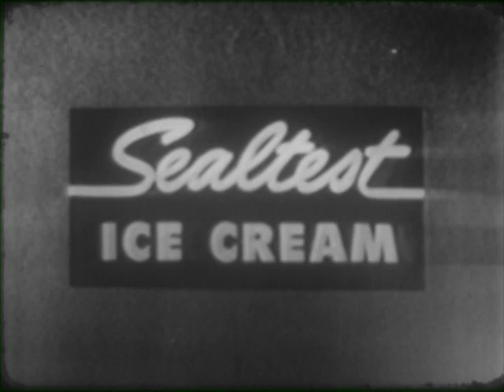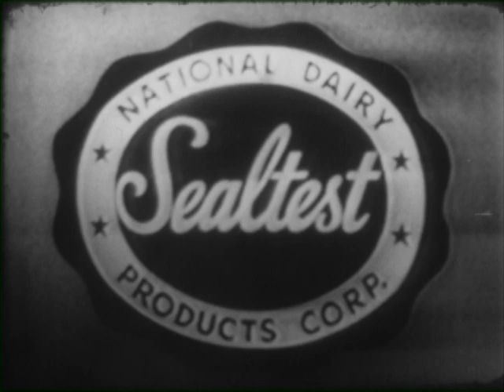Kukla, Fran and Ollie - Ollie's Interview - October 27, 1949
Kukla sings “I Only Have Eyes For You” to a picture of Fran, who gets roses from Paul Nelson.  Ollie tells his family history: his mother being grounded for flying too low, and how they lost their flame.  Kukla brings up a wooden horse he's named Ophelia and a Sealtest wagon, but Ollie swallows it. Fran sings “Dreamer’s Holiday”.

The Burr Tillstrom Copyright Trust, the Jane Henson Foundation, and KFO fans around the world have funded the transfer of over 700 episodes of this television classic.  Special thanks to the Chicago History Museum for its invaluable help, and to Global Video Chicago for the transfers themselves.